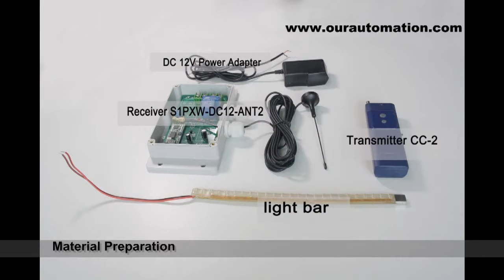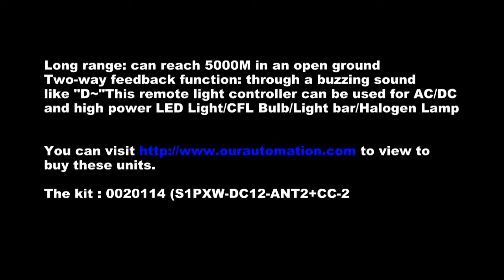How to Remote Christmas Light Switch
Remote christmas light switch can be done by RF wireless control system. With everything that seems to go on around Christmas, it is easy to forget to turn the Christmas lights on or off. Whether you have lights around the outside of your home, a great set up of Christmas tree lights, or a whole yard display, the remote Christmas light switch could make controlling your Christmas lights a little easier.  The working distance of this remote Christmas light switch can reach 4000m in an open ground. With feedback function, remote Christmas light switch can let the user know whether he/she has turn on/off the Christmas light in a long distance.